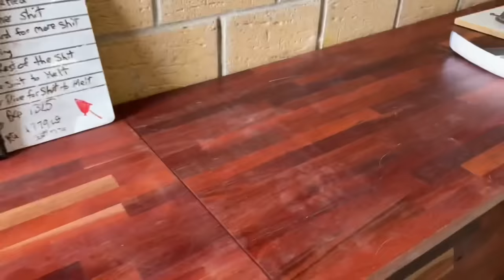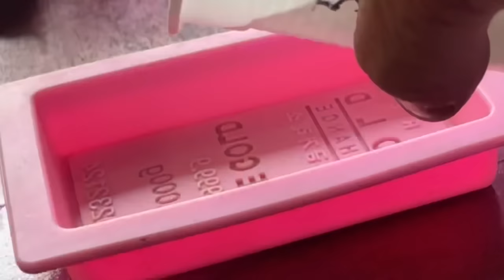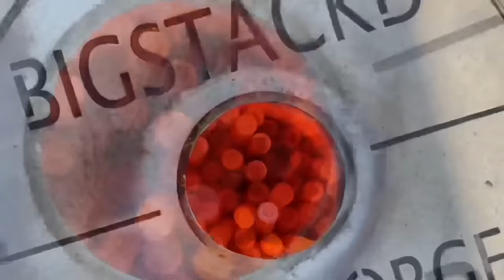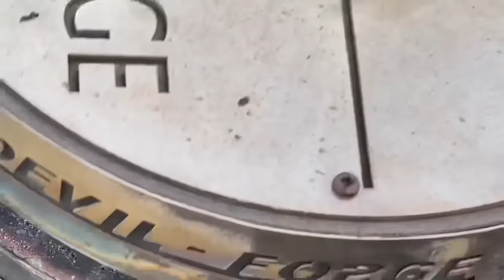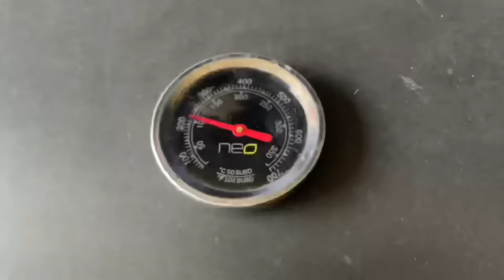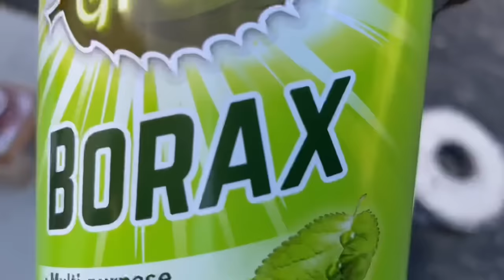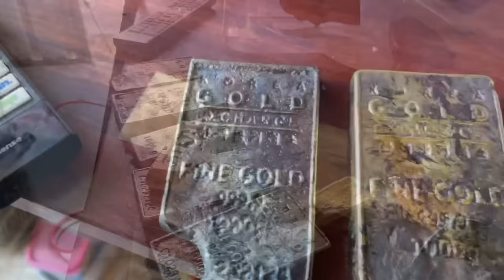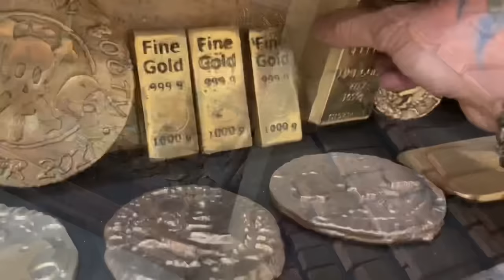Gold Bullion Bars From Bullet Casings (replica) - Trash To Treasure - ASMR Metal Melting - BigStackD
I got a new mold and thought it would make some awesome bullion bars in metal so that's todays video. A few fails but I got there in the end. So time to turn off your mind and take in todays video and as always have a happy safe weekend😁👍.
PetroBond Australia
AWESOME CUSTOM STEEL STAMPS FROM ALINA